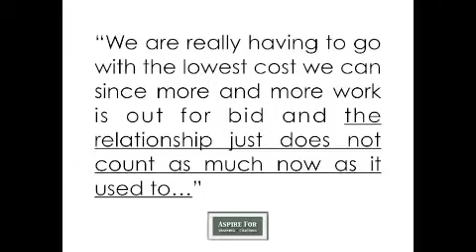ICED Sales tip for the Week of April 26